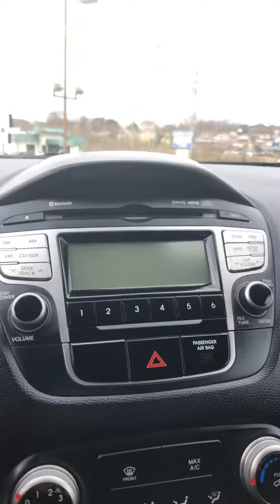March 4, 2019